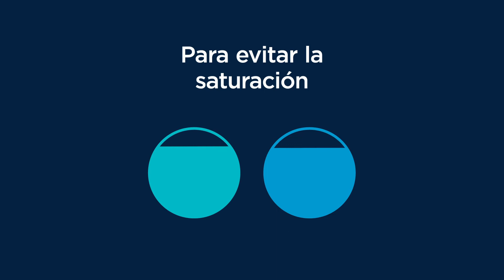Campaña Uso Responsable de las cloacas. Parte 1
El cuidado de la red cloacal comienza en casa. Hagamos un uso responsable y solidario del servicio de desagües cloacales.